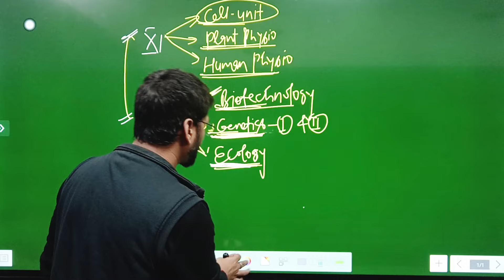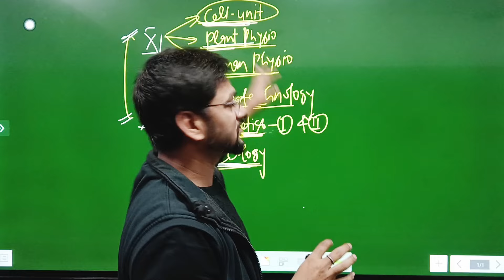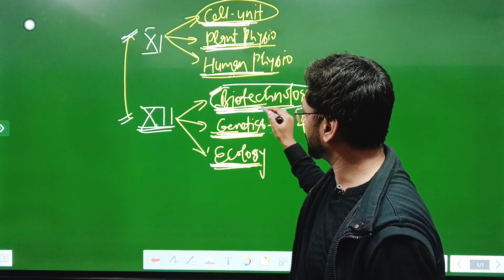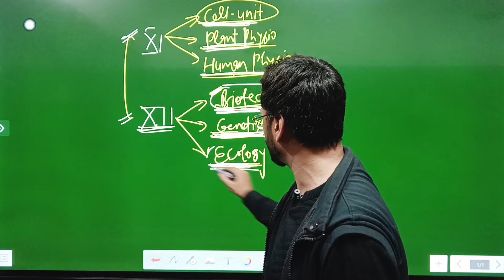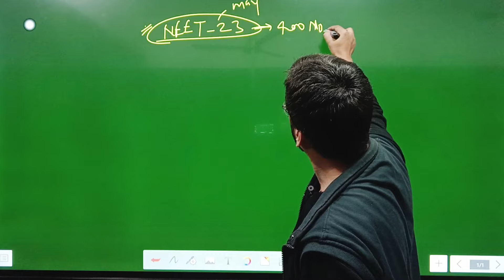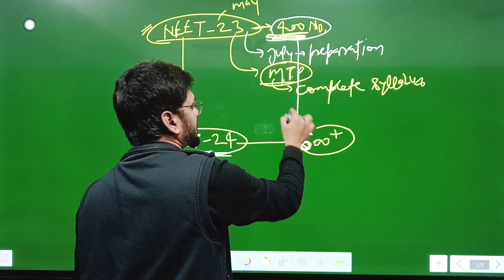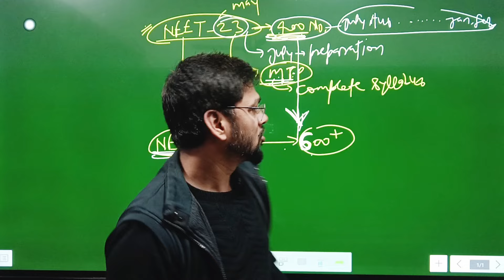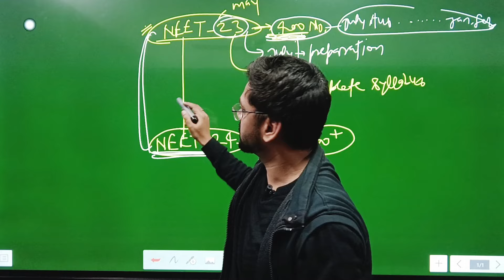How to score maximum marks in NEET |Mission NEET Biology 350+ Marks